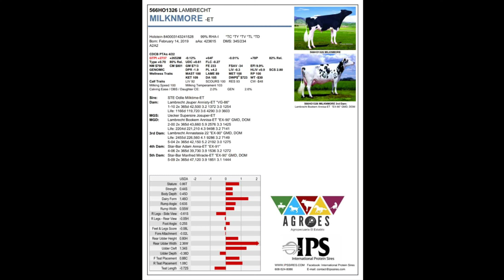Inseminacion Artificial en bovinos parte 3. Finca las Flores el Salvador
Aqui esta la parte final amigos esperamos se aclaren muchas dudas y sea de ayuda

contactos de medicos veterinarios y tambien trabajan la inseminacion Artificial ..